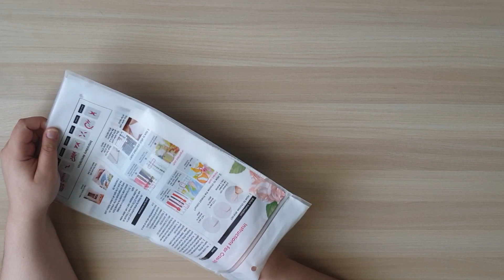Toile terminée fleurs VIP Cross Stitch #1 ♥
Bienvenue sur ma chaîne ! Voici ma première toile terminée reçue de la boutique VIP Cross Stitch !